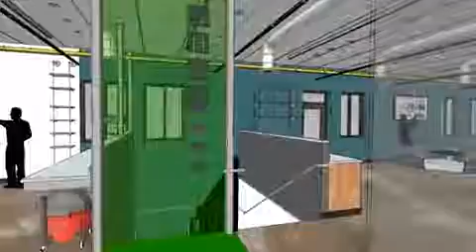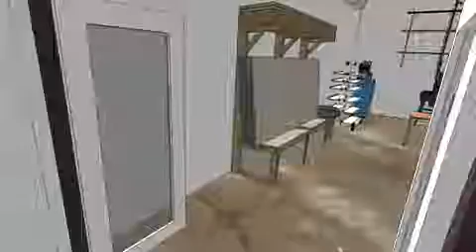Innovation Center Fly-Through